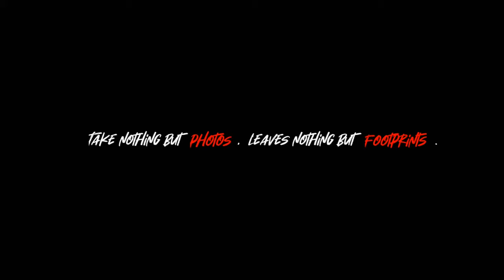CAVITE LOOP 200km FIXED GEAR RIDE! “PART 2” (raw vlog)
E K S P L O R

TIME STAMP ⏱